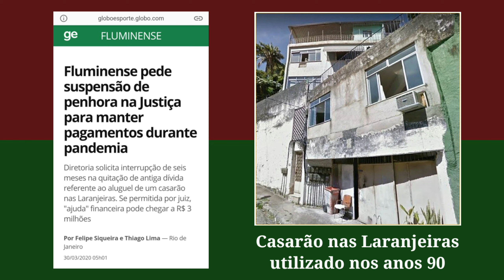MÁRIO TENTA DIMINUIR PREJUÍZOS | O RETORNO DOS EMPRESTADOS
Mário tem tomado várias medidas para amenizar os prejuízos financeiros. Em contrapartida, Flu tem o retorno de jogadores emprestados.